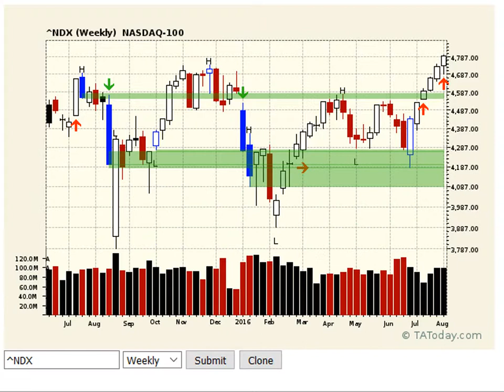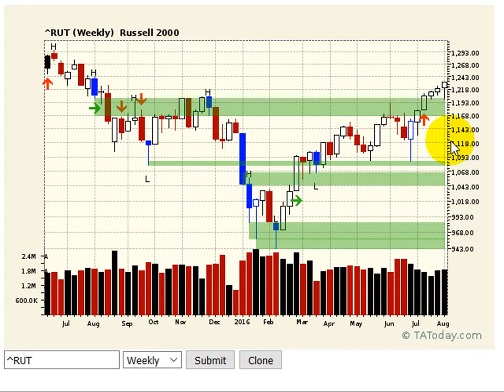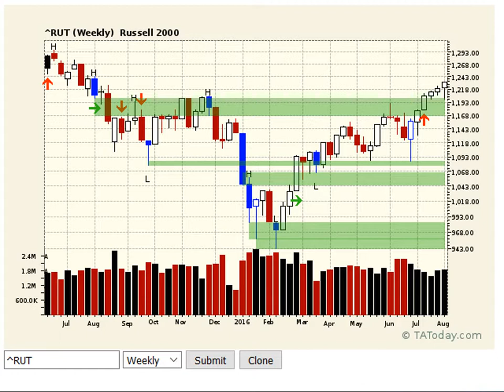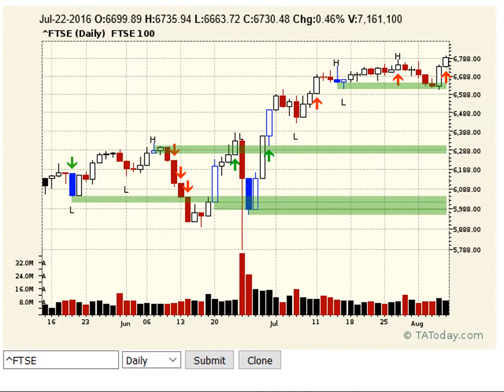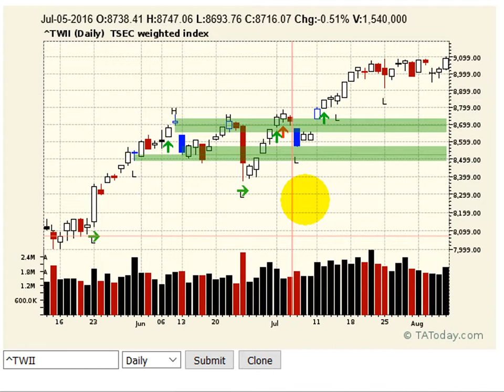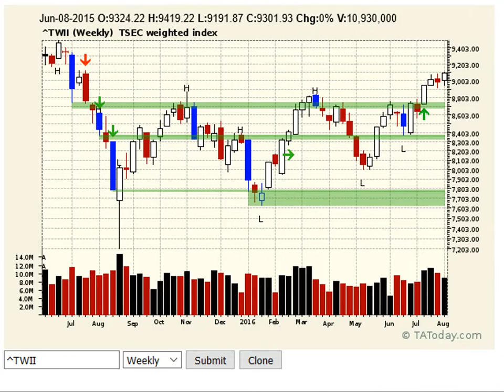Weekly NeoTA Broadcast Aug 07, 2016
If you are not on board - get on board says L.A. and if you are shorting this market - "Lord help you"